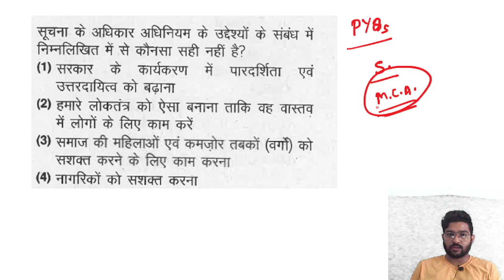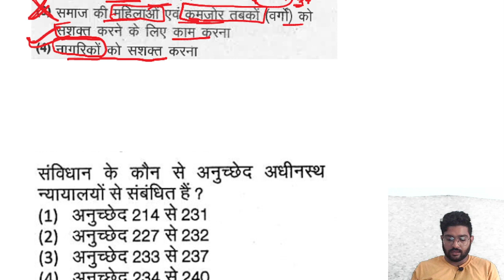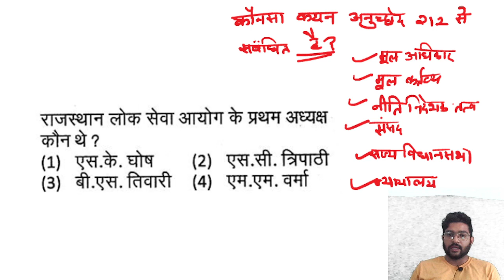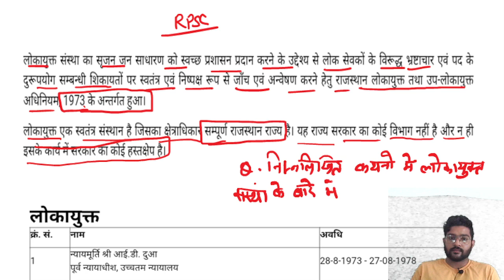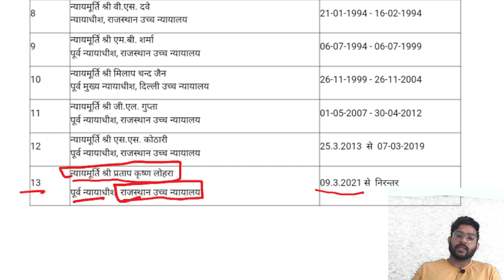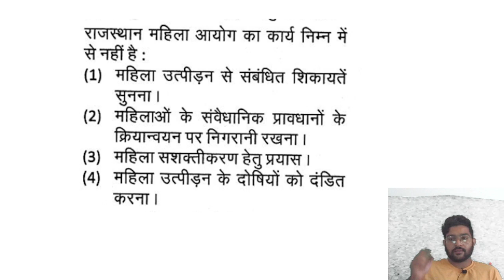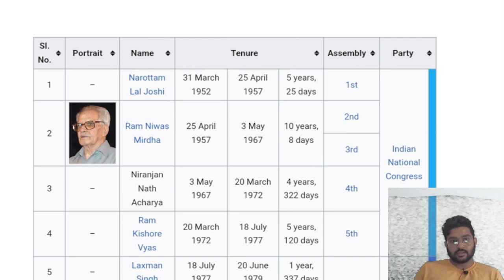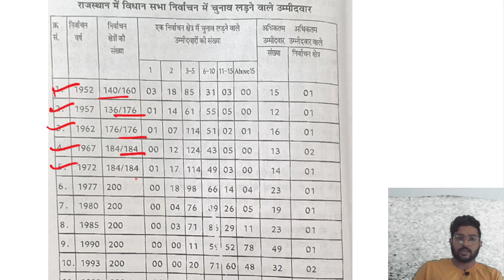rajasthan polity previous year question | by Abhishek sir | rpsc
rajasthan polity previous year question paper
rajasthan polity previous year question
rajasthan polity previous question
rajasthan polity ras pre
rajasthan polity for ras pre springboard
rajasthan polity ras previous year question paper
rajasthan polity by prem singh rajpurohit
ras pre rajasthan polity previou year question paper
assistant professor pyq
assistant professor pyq
assistant professor pyq book
rpsc assistant professor pyq political science
rpsc assistant professor hindi руq
rajasthan assistant professor geography pyq
mppsc assistant professor pyq
rpsc assistant professor pyqs history
uphesc assistant professor pyq
assistant professor paper 3rd pуq
rpsc assistant professor pyq chemistry
rpsc previous year solved question papers
rpsc previous year solved question papers book
rpsc pre exam date 2023
rpsc previous year paper
rpsc previous year question paper
rpsc assistant professor exam